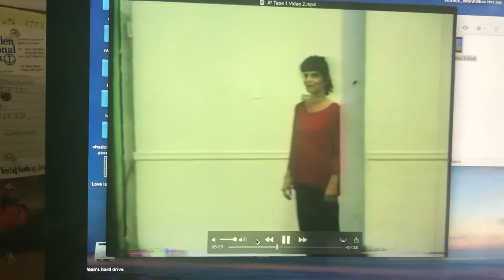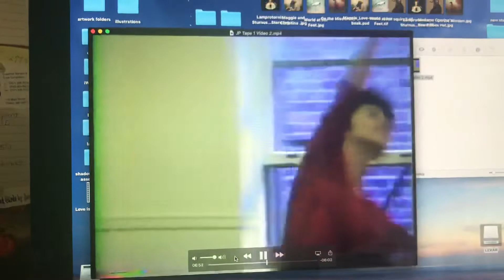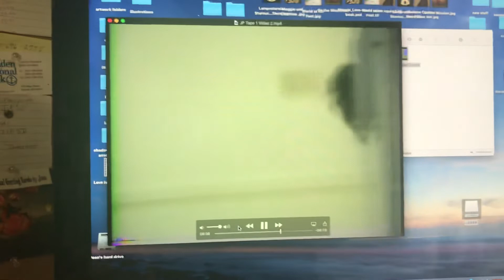Roundabout solo 1987